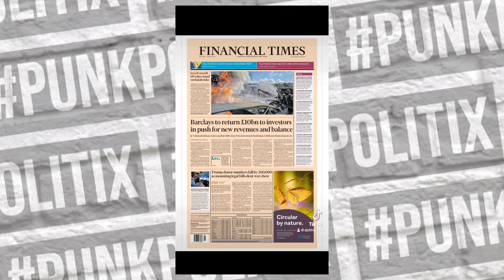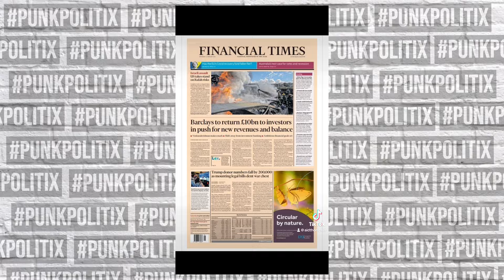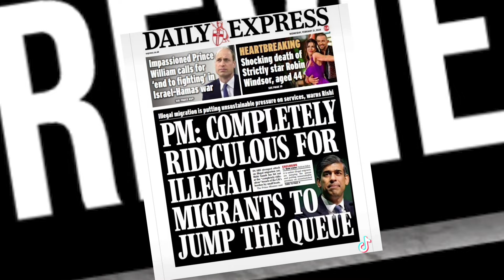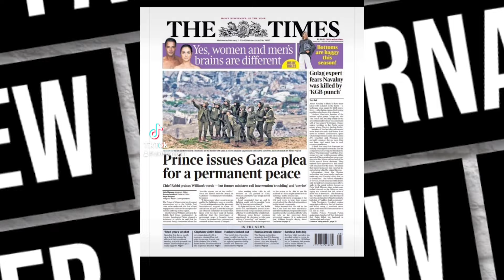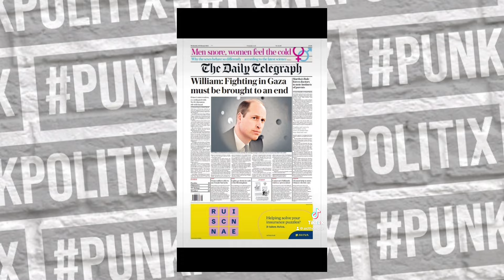Alternative Paper Review - Wed 21/02/24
The FT report Trump has lost 200k donors since his 2019 campaign. Meanwhile the Express (appear to) purposefully mistake asylum seekers for illegal migrants. Again. And everyone from Left to Right is drunk on British Exceptionalism.